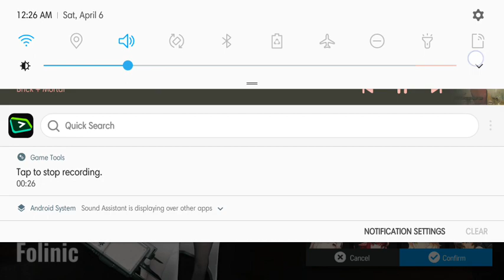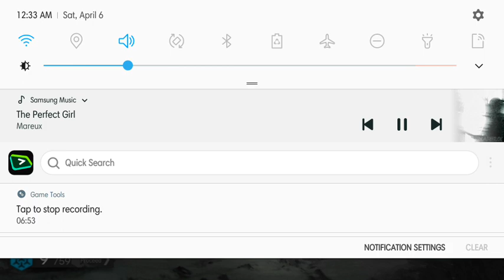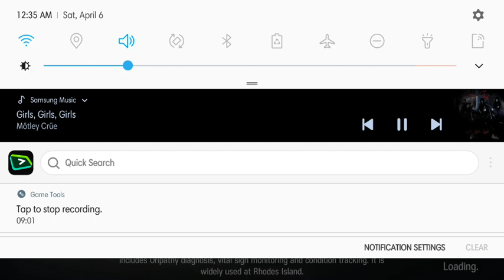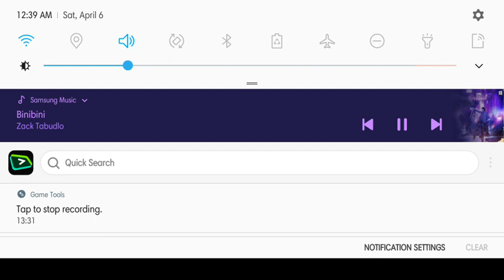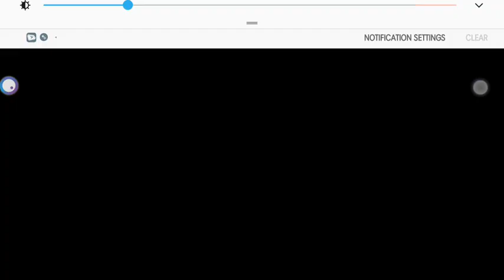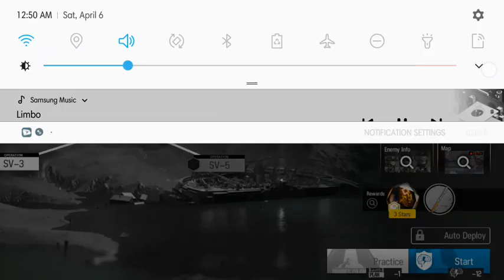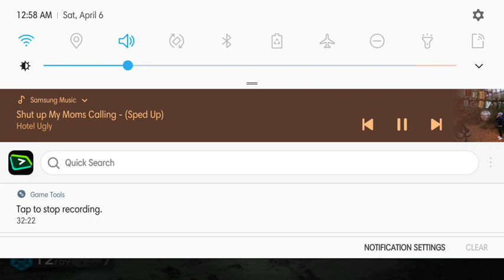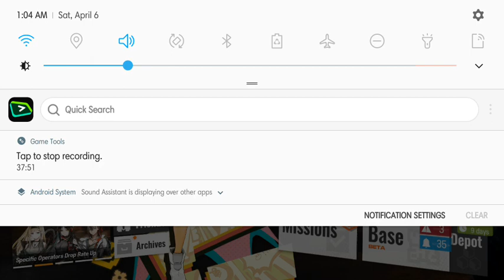Idiot vs Fish People | Idiot plays Arknights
I'm gonna have a shiton of fun in Sulfitera Navis

Arknights is still good tho